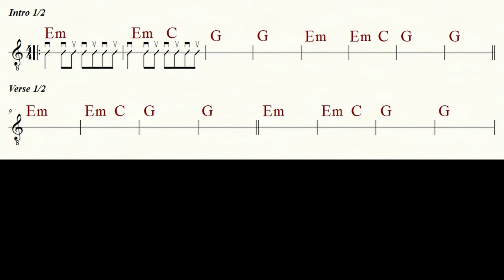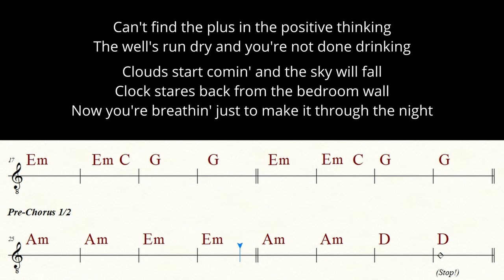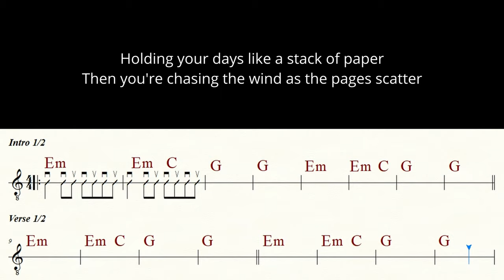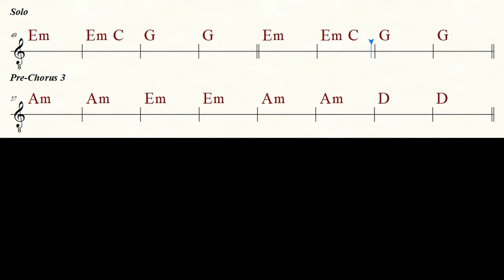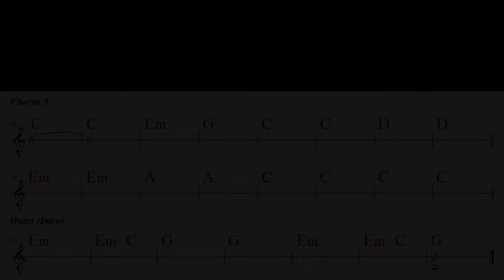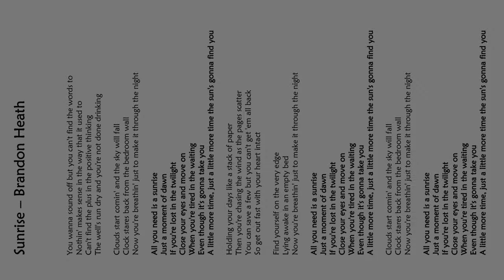SUNRISE | BRANDON HEATH | Guitar Lesson | TABs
Become a channel member and receive exclusive benefits:
Kanalmitglied werden und exklusive Vorteile erhalten:

A great song by Brandon Heath, singer/songwriter from Nashville, Tennessee.
Have fun playing along!

Guitar: GODIN 'LA PATRIE' CONCERT
Notation: FINALE 14
Audio: ZOOM H6
Camcorder: PANASONIC HC-V777
Video Editor: DAVINCI RESOLVE 17

0:00 Chords (Overview)
0:12 Song
4:52 Leadsheet & Lyrics (for screenprinting)